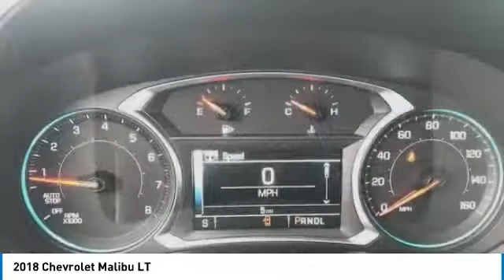2018 Chevrolet Malibu Stock: 18-1147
2018 Chevrolet Malibu LT

Apple Chevrolet
8585 W. 159th Street

Looking for the right sedan? Today could be your lucky day. this 2018 Chevrolet Malibu could be yours.